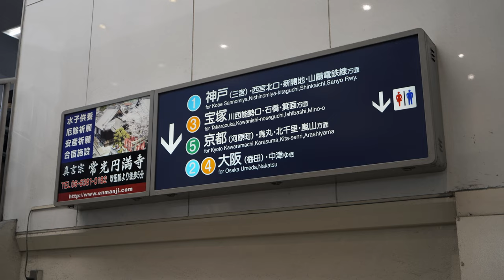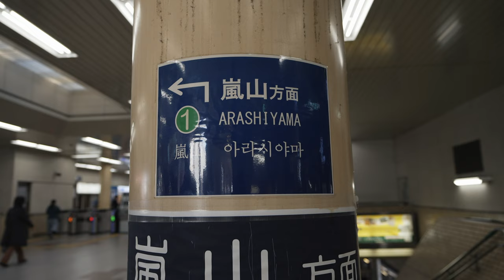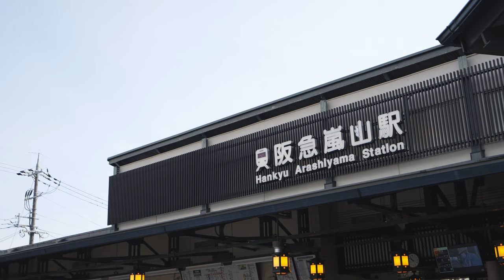Field Recording in Arashiyama, Kyoto with Schoeps DMS & Tascam X8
We decided to spend a day and a night in Arashiyama. So come join us as we record new sounds in Autumn.

Gear we use in this video:

Sound Devices MixPre 6ii
Tascam Portacapture X8
Schoeps CCM4 LG cardioid microphone Schoeps CCM8 LG Figure 8 Rycote
DPA 4560 binaural headset microphone
Cyclone DMS Kit 1 Rycote Cyclone Wind Cover Small
Shure SRH840A
Power Supply for SD Mix Pre 6ii
Anker Power Core 26K
Lowepro ProTactic BP 450 K-Tek Stingray MixPro Mix Pre6ii
Rycote quick-release for Nanopole

Cinela Albert